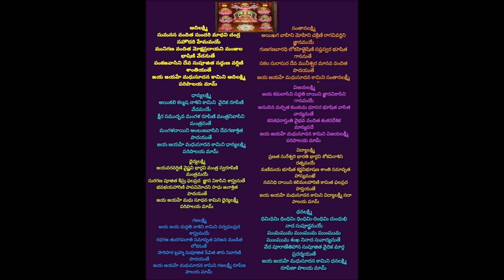ASTA LAKSHMI STOTRAM అష్ట లక్ష్మీ స్తోత్రమ్ శ్రీమతి లక్ష్మీ లత గురుప్రసాద్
ASTA LAKSHMI STOTRAM    అష్ట లక్ష్మీ స్తోత్రమ్శ్రీమతి లక్ష్మీ లత గురుప్రసాద్                                                       అష్ట లక్ష్మీ స్తోత్రమ్

ఆదిలక్ష్మి
సుమనస వందిత సుందరి మాధవి, చంద్ర సహొదరి హేమమయే
మునిగణ వందిత మోక్షప్రదాయని, మంజుల భాషిణి వేదనుతే |
పంకజవాసిని దేవ సుపూజిత, సద్గుణ వర్షిణి శాంతియుతే
జయ జయహే మధుసూదన కామిని, ఆదిలక్ష్మి పరిపాలయ మామ్ ‖ 1 ‖

ధాన్యలక్ష్మి
అయికలి కల్మష నాశిని కామిని, వైదిక రూపిణి వేదమయే
క్షీర సముద్భవ మంగళ రూపిణి, మంత్రనివాసిని మంత్రనుతే |
మంగళదాయిని అంబుజవాసిని, దేవగణాశ్రిత పాదయుతే
జయ జయహే మధుసూదన కామిని, ధాన్యలక్ష్మి పరిపాలయ మామ్ ‖ 2 ‖

ధైర్యలక్ష్మి
జయవరవర్షిణి వైష్ణవి భార్గవి, మంత్ర స్వరూపిణి మంత్రమయే
సురగణ పూజిత శీఘ్ర ఫలప్రద, జ్ఞాన వికాసిని శాస్త్రనుతే |
భవభయహారిణి పాపవిమోచని, సాధు జనాశ్రిత పాదయుతే
జయ జయహే మధు సూధన కామిని, ధైర్యలక్ష్మీ పరిపాలయ మామ్ ‖ 3 ‖

గజలక్ష్మి
జయ జయ దుర్గతి నాశిని కామిని, సర్వఫలప్రద శాస్త్రమయే
రధగజ తురగపదాతి సమావృత, పరిజన మండిత లోకనుతే |
హరిహర బ్రహ్మ సుపూజిత సేవిత, తాప నివారిణి పాదయుతే
జయ జయహే మధుసూదన కామిని, గజలక్ష్మీ రూపేణ పాలయ మామ్ ‖ 4 ‖

సంతానలక్ష్మి
అయిఖగ వాహిని మోహిని చక్రిణి, రాగవివర్ధిని జ్ఞానమయే
గుణగణవారధి లోకహితైషిణి, సప్తస్వర భూషిత గాననుతే |
సకల సురాసుర దేవ మునీశ్వర, మానవ వందిత పాదయుతే
జయ జయహే మధుసూదన కామిని, సంతానలక్ష్మీ పరిపాలయ మామ్ ‖ 5 ‖

విజయలక్ష్మి
జయ కమలాసిని సద్గతి దాయిని, జ్ఞానవికాసిని గానమయే
అనుదిన మర్చిత కుంకుమ ధూసర, భూషిత వాసిత వాద్యనుతే |
కనకధరాస్తుతి వైభవ వందిత, శంకరదేశిక మాన్యపదే
జయ జయహే మధుసూదన కామిని, విజయలక్ష్మీ పరిపాలయ మామ్ ‖ 6 ‖

విద్యాలక్ష్మి
ప్రణత సురేశ్వరి భారతి భార్గవి, శోకవినాశిని రత్నమయే
మణిమయ భూషిత కర్ణవిభూషణ, శాంతి సమావృత హాస్యముఖే |
నవనిధి దాయిని కలిమలహారిణి, కామిత ఫలప్రద హస్తయుతే
జయ జయహే మధుసూదన కామిని, విద్యాలక్ష్మీ సదా పాలయ మామ్ ‖ 7 ‖

ధనలక్ష్మి
ధిమిధిమి ధింధిమి ధింధిమి-దింధిమి, దుంధుభి నాద సుపూర్ణమయే
ఘుమఘుమ ఘుంఘుమ ఘుంఘుమ ఘుంఘుమ, శంఖ నినాద సువాద్యనుతే |
వేద పూరాణేతిహాస సుపూజిత, వైదిక మార్గ ప్రదర్శయుతే
జయ జయహే మధుసూదన కామిని, ధనలక్ష్మి రూపేణా పాలయ మామ్ ‖ 8 ‖

ఫలశృతి
శ్లో‖ అష్టలక్ష్మీ నమస్తుభ్యం వరదే కామరూపిణి |
విష్ణువక్షః స్థలా రూఢే భక్త మోక్ష ప్రదాయిని ‖